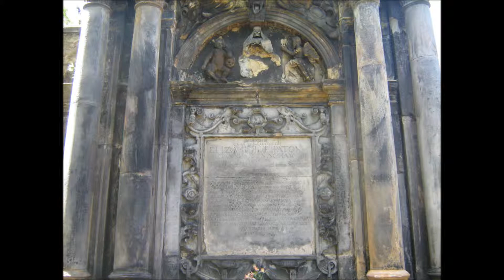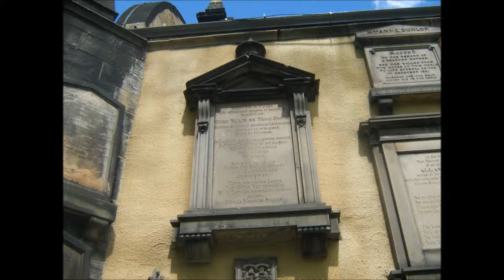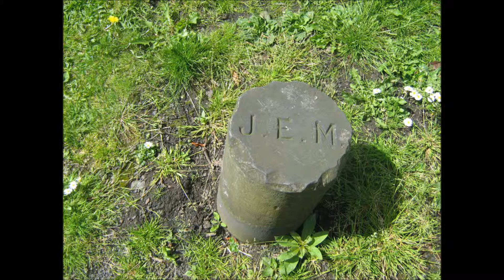Views of Greyfriars, Edinburgh